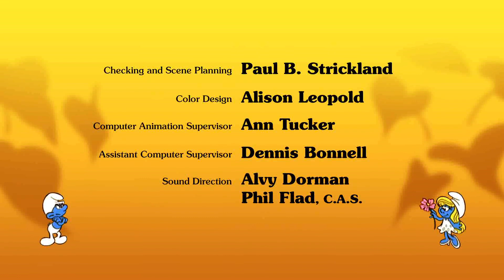Smerfy Kłopoty Pracusia / Życie jest smerfne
Ten odcinek nie został zdubbingowany na nowo. Do dziś jest emitowany w starej wersji.

PS. Plansza z tytułem odcinka w języku chińskim ponieważ obraz pochodzi z chińskiego kanału na YouTube.

PS2 Wrzucam poprawiona wersję ponieważ wcześniej dźwięk minimalnie wyprzedzał obraz